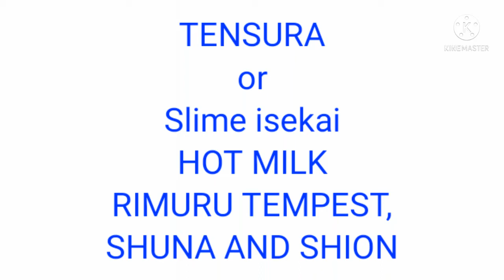TENSURA or SLIME ISEKAI Hot milk, Rimuru tempest, Shuna and shion